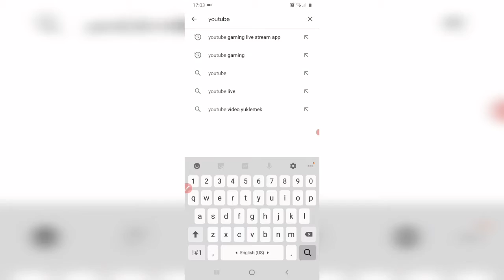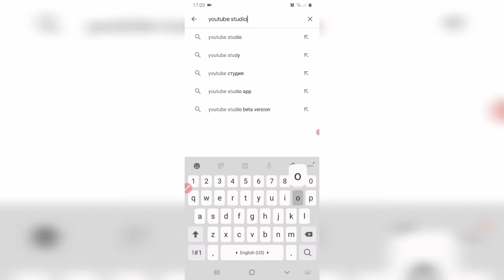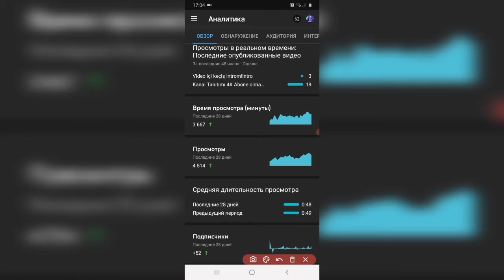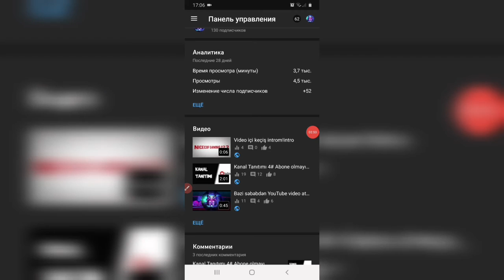YouTube'deki videolarınızın kaç izlendiyi ve kaç dakika izlandiyi bilinir? YouTube Studio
YouTube Studio,izlenme,izlenme süresi,YouTube'deki videolarınızın kaç izlendiyi ve kaç dakika izlandiyi bilinir? YouTube Studio

bu linkə girərək pulsuz robux qazana bilərsizin!